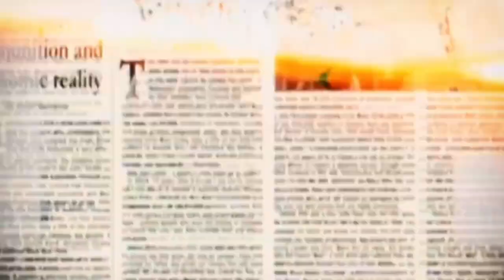well ok then !!!! Andrew Schulz - ROAST At a Clinic [Comedy] | Reaction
In today's Episode of Shaytosweet Reacts, I react to Roast At Abortion Clinic